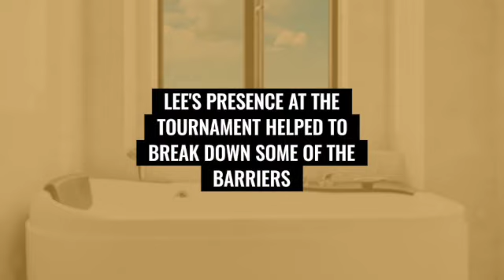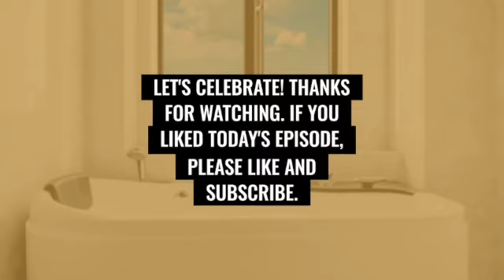Dr. McGougain's "Moments in Blackness", Episode 4, Lee Elder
Welcome to another episode of Doctor McGougain’s Moments in Blackness. Today we are going to discuss Lee Elder, a black pioneer in the world of golf.